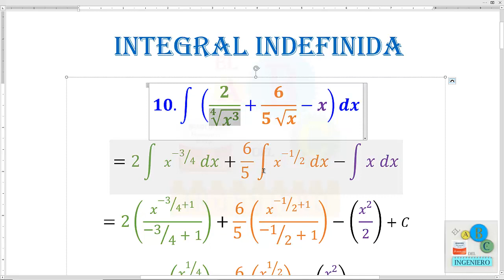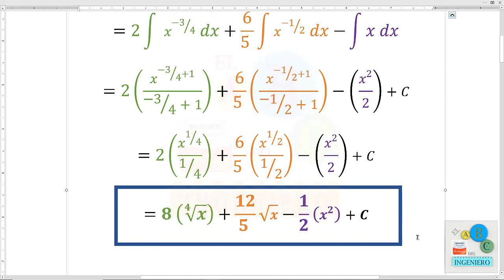Problema 10. Integral de ((2/raiz4dex^3) +(6/5√x)-x) dx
Créditos: El ABC del Ingeniero